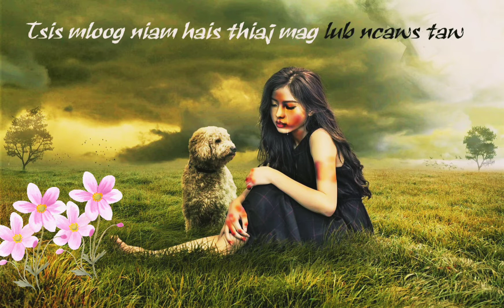Hmong story - Tsis mloog niam hais thiaj mag ncaws taw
Hmong storytelling
Thumbnail photo and/or photo in video are courtesy of Pixabay.com